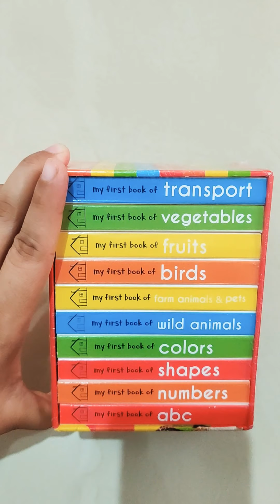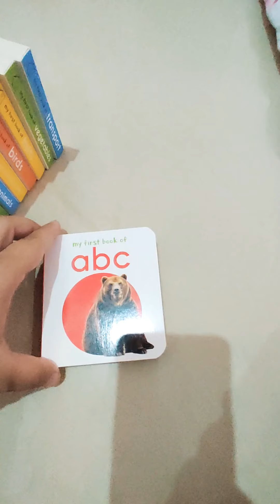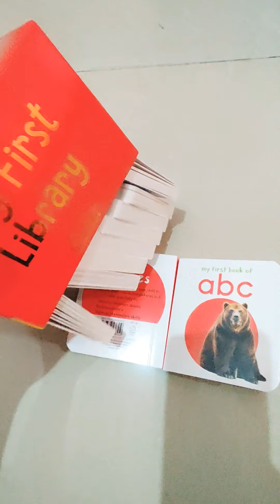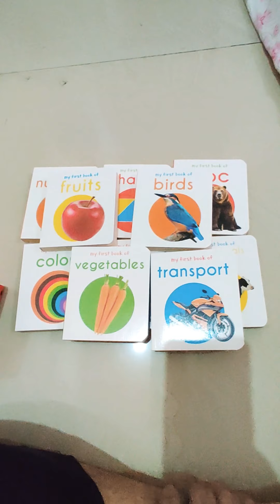Baby Book | Best Book For Babies | When Should A Baby Read..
Books are best source to build a child's vocabulary and memory. Read some story books or books of knowledge to your child and slowly you will see him/ her developing interest in Reading.

I have purchased 'My Little Library' which consists of 10 books of different niches. The quality of the books is also good.

Have a look at the video and hope you will find it helpful! 📚